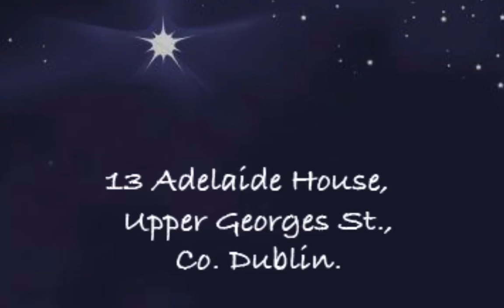#13 Adelphi House, Dunlaoire, Co Dublin. Ireland.